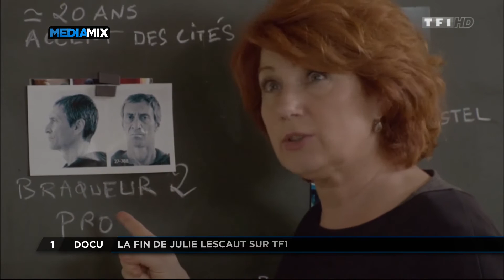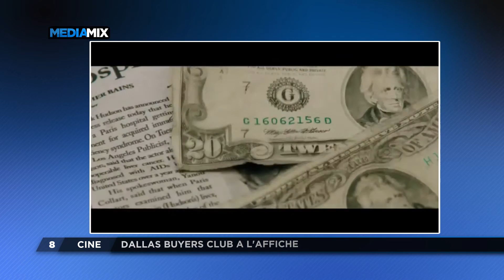Mediamix 278 | 26 janvier 2014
Au sommaire de ce 278ème numéro

Jeudi dernier sur TF1, Julie Lescaut a mis un terme à sa carrière de commissaire. Dans un instant, Alexis Martinez nous dira dans notre reportage si les Français regrettent la fin de cette série.

Bien évidemment, nous retrouverons Alexandre Simard qui vous proposera son récap' de la semaine en 60 secondes. Dans la chronique, nous ferons un point sur la saison 5 de Masterchef.

Dans quelques minutes, nous prendrons la direction de la Belgique pour retrouver Antoine Fleurus et son made in belgium. Il nous dira ce qui fait l'actu dans les médias dans ce pays.